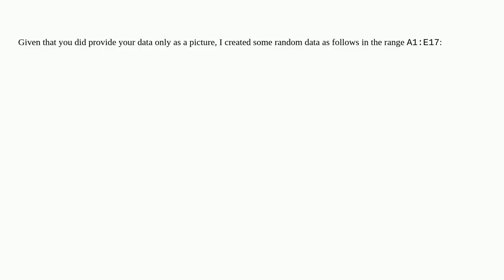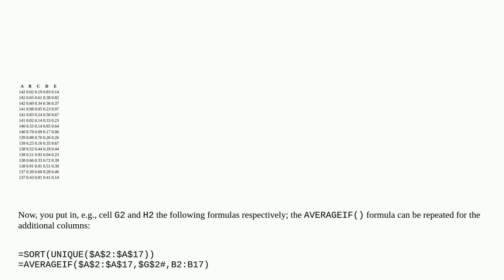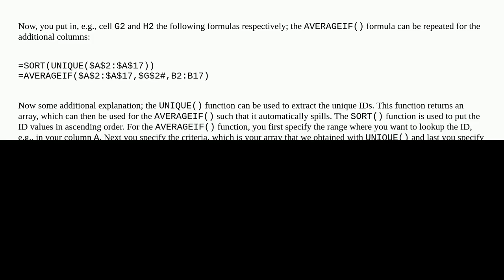Finding the average of the data in Excel 2021 for the similar first column data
A special thanks goes out to the community

  microsoft-excel